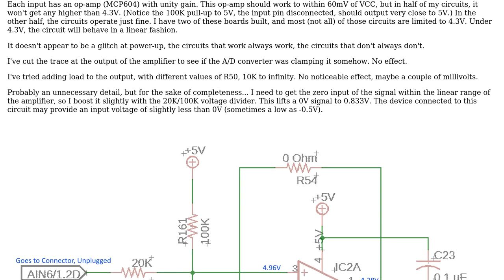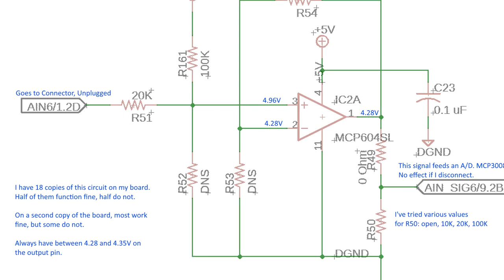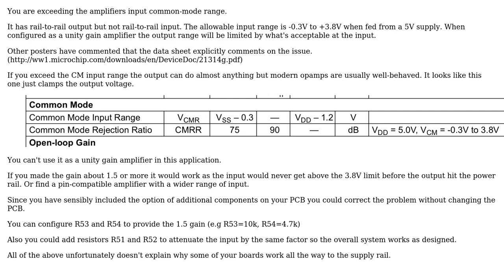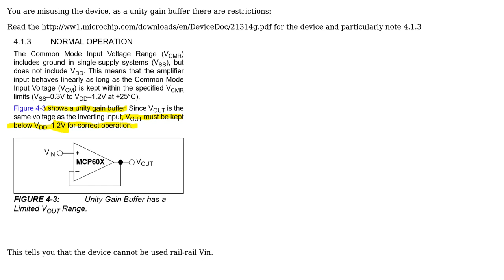Electronics: Rail-to-rail op-amp only reaches 90% of VCC, works sometimes, not everytime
With thanks & praise to God, and with thanks to the many people who have made this project possible! | Content (except music & images) licensed under CC BY-SA | Music | Images & others | With thanks to user psyklopz user Kevin White user Jack Creasey and the Stack Exchange Network Trademarks are property of their respective owners. You are responsible for your own actions.